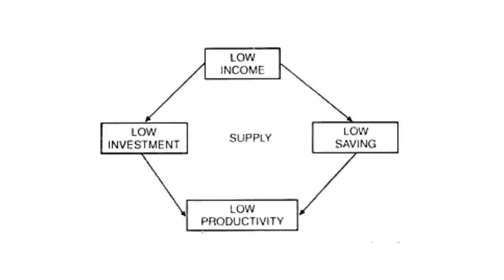ලංකාව ආභාදිත බවේ විෂම චක්‍රයට මුහුණ දීලද..?